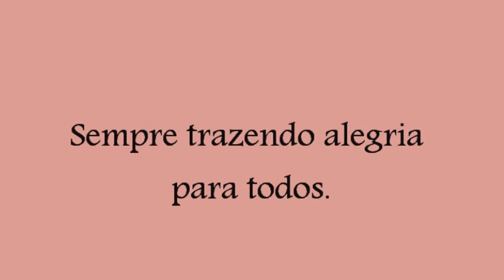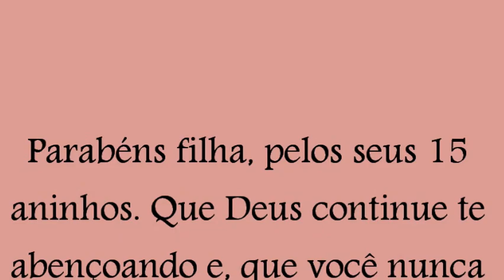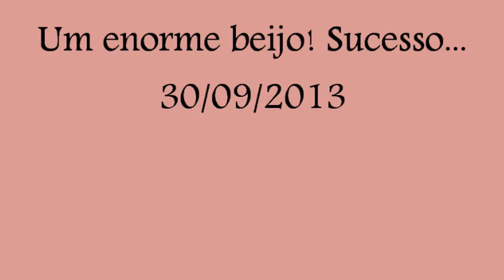Gabriela - 15 anos 30/09/2013